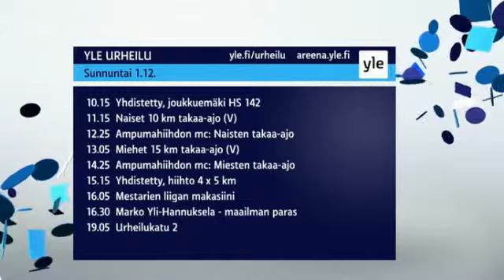Yhdistetyn mäki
ingrid olava danish haircut miesten vuoro trailer goodbye 13 marcel the shell marcel marceau marcel marcel khalife jenna marbles annoying orange marcell the shell llamas with hats salad fingers marcel woods charlie the unicorn jenny slate honey badger marcel khalifa adrian marcel waiting marcel nguyen marcel dareus marcel duchamp double rainbow marcel pavel marcel the snail marcel marceau moonwalking the duck song adrian marcel marshall the shell justin bieber the annoying orange marcel adams funny glozell bed intruder song marcel muscle marcel dadi funny video antoine dodson talking dog shell with shoes marcel woods advanced marcel shell marcel curling iron wheres the chapstick muffins funny videos shoes fred friday sassy gay friend nyan cat the shell nigahiga i like turtles marcel mule shell shelly the shell julian smith jerry clower marcel dettmann mime friday rebecca black marcel khalifa songs taylor swift bed intruder marcel the shel waiting adrian marcel ultimate dog teaser duck song baby laughing marcel louzado marcel vogel marcel theshell marco antonio solis annoying roommate marcel gandara no hands waka people are awesome marcel messing proust marcel daddy long legs freddiew marcel woods everything michael jackson potter puppet pals puppies marcel fortuna marshmellow people neature walk fred goes swimming marcel white basketball sleepwalking dog blood marcel muscles rusty spoons marcel just know harlem shake dubstep worlds greatest freakout not afraid eminem